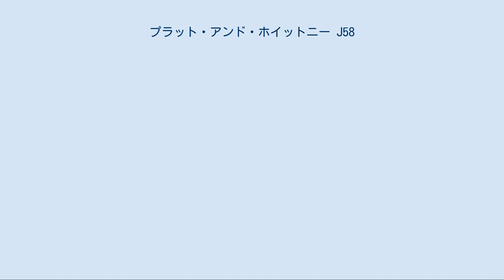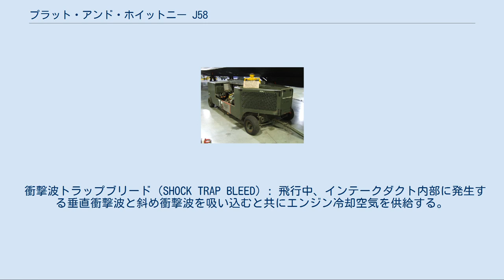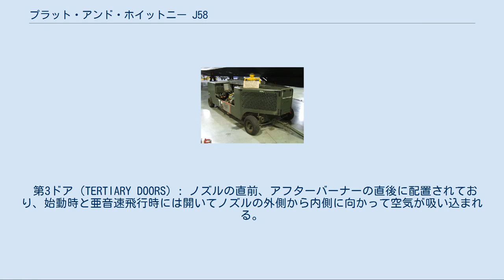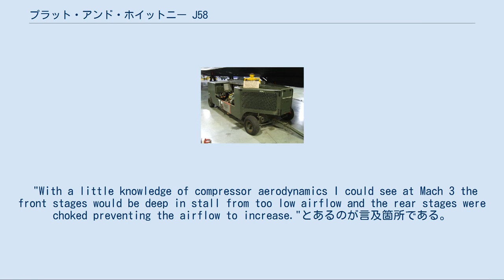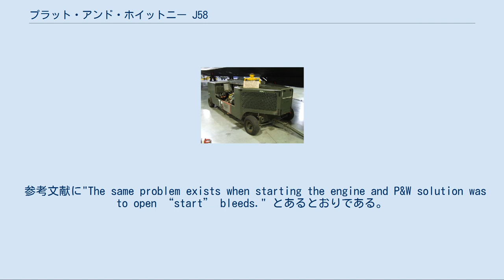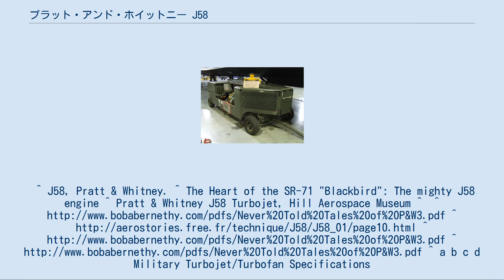プラット・アンド・ホイットニー J58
展示されているJ58 プラット&ホイットニー J58（JT11Dとしても知られる）はロッキードYF-12とSR-71、A-12に搭載されたジェットエンジンである。
本質的には可変バイパス比のアフターバーナーを備えたターボジェットエンジンである。
 アフターバーナーを作動中のJ58、ショック・ダイアモンドが見える AG330 始動機 J58は32,000 lbf (142 kN)の推力を生み出す。
アフターバーナーを長時間作動させることのできる初めてのエンジンであり、アメリカ空軍にとってマッハ3を出す初めてのエンジンである。
J58の主な特徴はコニカルスパイクによる可変式吸気口で、コンピュータ制御で、飛行速度に応じてショックコーンがエンジンナセルに対し最適位置へ動く。
そのため超音速飛行時でもエンジンに吸気される空気の流速が亜音速になるよう調整される。
 J58は抽気機能付き空気圧縮機を備えた可変サイクルエンジンである。
バイパスジェットエンジンは当時知られていなかったが、ベン・リッチは後に "空気の離脱によるバイパスジェットエンジン"と説明している。
機体がマッハ3.2で飛行する時は、総推力の80%はエンジン本体以外の空気吸入・圧縮系で出し、エンジン本体の推力は20%である。
このことがJ58がターボラムジェットであると言う主張に真実性を与えている。
ただし、超音速飛行時にインテーク経路でも推力が発生する（推力分布がインテーク経路に及ぶ）ことはJ58に限らない。
また、J58は圧縮機を通過せずに燃焼に使われる空気経路は持たないため、ラムジェットエンジンではない。
 エンジンの始動には通常の航空機に使われる起動車ではなく、ビュイック・ワイルドキャットなどに使われる7L V8エンジン2基で構成された始動機を搭載した『AG330 始動機』が用いられた。
AG330から伸びるドライブシャフトを機体下側からJ58に接続し、エンジンを回転数3,200 rpm になるまで予回転させ、そこで燃料とTEBを供給して点火させる。
点火時にはTEBの燃焼にともない特徴的な緑色の炎がでる。
 高速飛行時に高温で運転されるエンジンのために新しくJP-7燃料が開発された。
JP-7は着火し難い為、始動時と-5℃以下の飛行時のアフターバーナー使用時にはトリエチルボラン(TEB)を使用していた。
両方のエンジンに窒素で加圧された600 cm³の TEBが16回分 の始動、再始動、アフターバーナー使用のために搭載された。
SR-71の飛行においては空中給油後にも気をつける必要があった。
 ショックコーンは高度30000フィート以上で最前方に固定された。
それ以下の高度では自動的に位置が可変した。
最後方から、マッハ1.6以上でマッハ0. 1毎におよそ1-5/8インチせり出しおよそ26インチ（最前方）までせり出す。
 エンジンに送られるJP-7はエンジンの冷却材としても使用された。
 エンジンオイルにはシリコンをベースにしたグリースが使用された。
常温では固体なのでエンジンの始動前に予熱して液化する必要があった。
 J58の異なるマッハ数での運用中の吸気口と空気流の変遷 J58は複合式ジェットエンジンである。
状態遷移を示す右図に示す各要素については、以下の通りである。
 ショックコーン（図中ではSPIKE）: ショックコーンはマッハ2.5までは前進状態にあり、コーン先端で発生する斜め衝撃波は吸気口の縁よりも前方にある。
 すなわちインテークはサブクリティカル状態にある。
 マッハ2.5以上ではショックコーンが後退し、マッハ3.2では最後退位置となる。
このとき、コーン先端で発生する斜め衝撃波は吸気口の縁に一致し、吸気口周辺は理想動作状態であるクリティカル状態となる。
ただし背圧が適正でない場合にはクリティカル状態を保てない。
 中央胴体ブリード（CENTERBODY BLEED）: ショックコーン最大断面部に多数開けられた穴と、この穴を通過する空気を通す経路によって構成される。
常時開いており、始動時にはダクト外部からショックコーンへ向けて空気が流れエンジン吸入空気量を増やす。
飛行時には常にショックコーンからダクト外部へ向かって空気が流れる。
これはコーン表面で摩擦を受けて速度エネルギーを失った空気がエンジンに流れ込むことを抑制する。
 衝撃波トラップブリード（...